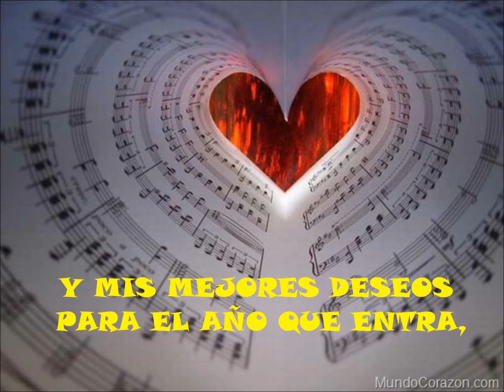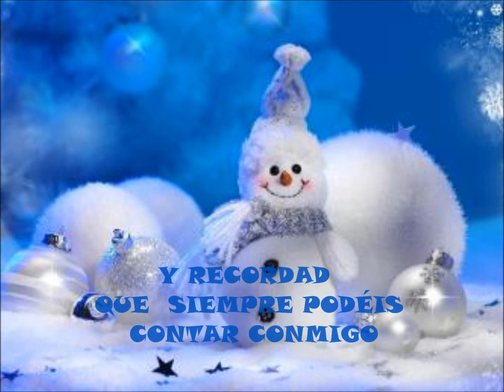VIDEO NAVIDAD 6ºA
Mi regalo para los chicos y chicas de 6º A.